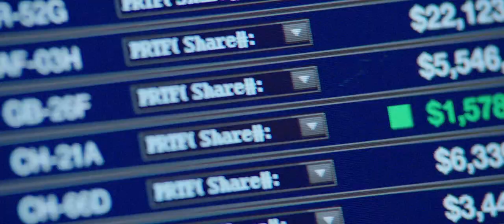Central Intelligence - Official® Trailer [HD]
"Central Intelligence" follows a one-time bullied geek who grew up to be a lethal CIA agent (Johnson), coming home for his high school reunion. Claiming to be on a top-secret case, he enlists the help of the former “big man on campus” (Hart), now an accountant who misses his glory days. But before the staid numbers-cruncher realizes what he’s getting into it’s too late to get out, as his increasingly unpredictable new friend drags him through a world of shoot-outs, double-crosses and espionage that could get them both killed in more ways than he can count.

Cast: Dwayne Johnson, Kevin Hart, Amy Ryan, Danielle Nicolet, Aaron Paul

Studio: New Line Cinema (Warner Bros. Pictures), Universal Pictures
Director: Rawson Marshall Thurber
Screenwriter: Ike Barinholtz, Dave Stassen, Rawson Marshall Thurber
Genre: Comedy, Action